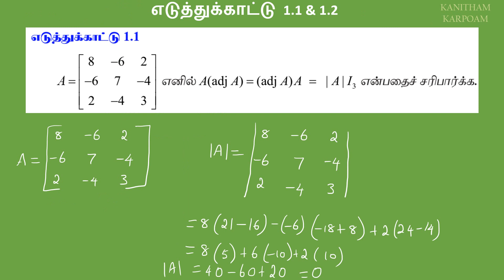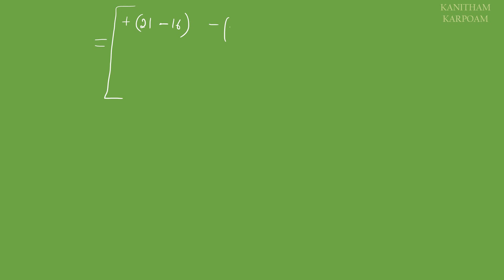12th Maths Tamil Medium Example 1.1 & 1.2 Lesson 1